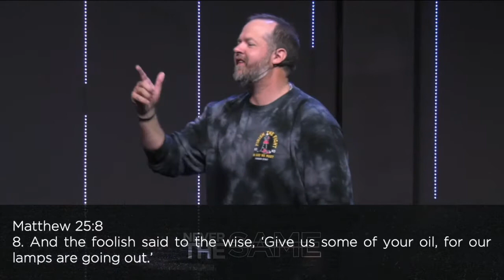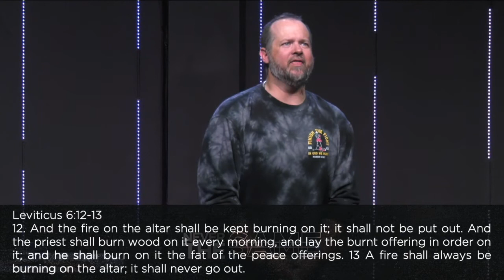Where's The Fire | Pastor Glenn Walters | Judah Church